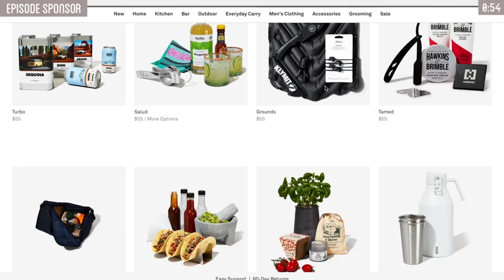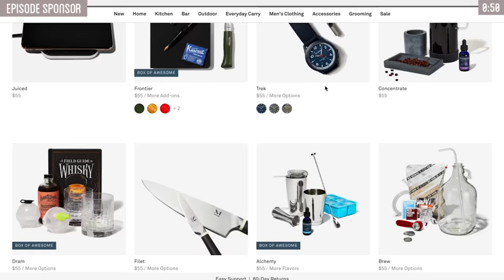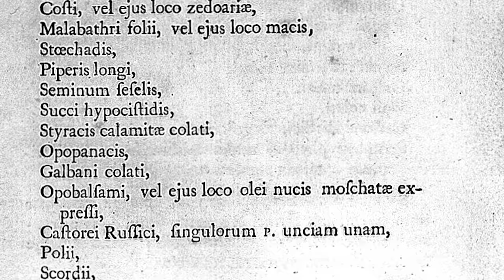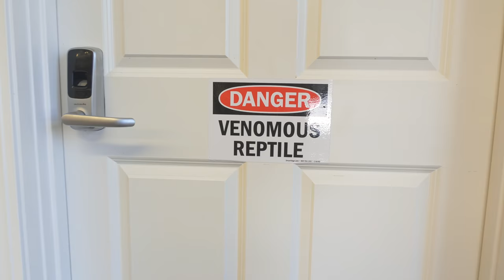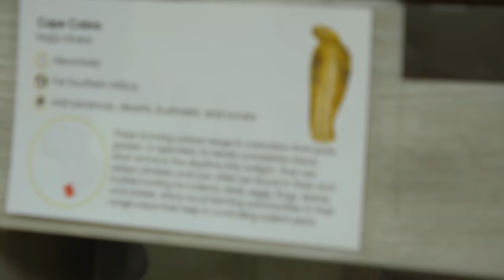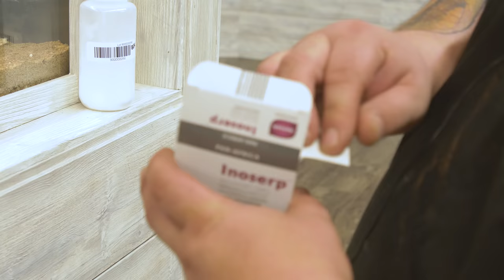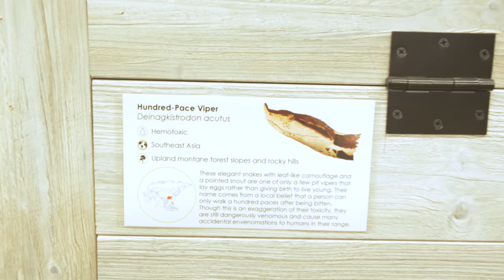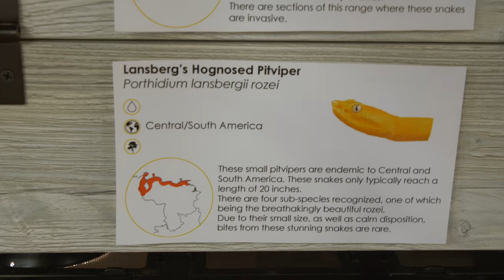Extracting DEADLY Snake Venom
In today's episode, we're stepping into the world of poisonous snakes. To gain some more insight, I'm making a visit to one of the few places in the United States that produces antivenom. Check it out!

▼ Video Chapters ▼
0:00 Episode Intro
2:49 History of Poison
4:32 MToxins Introduction
9:36 Extracting Antivenom
14:13 Episode Outro